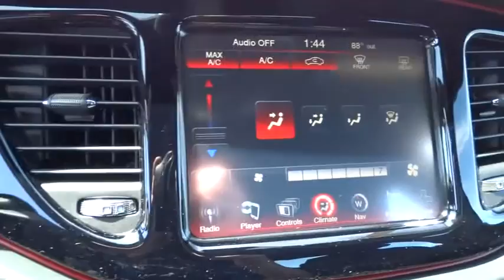2015 Dodge Dart Santa Rosa, Petaluma, Marin, San Francisco, North Bay, CA FD126683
2015 Dodge Dart

2727 Dowd Dr.

Navigation, CD Player, Bluetooth, Overhead Airbag, TRANSMISSION: 6-SPEED AUTOMATIC, CALIFORNIA APPEARANCE PACKAGE, 8.4 UCONNECT TOUCHSCREEN GROUP. SXT trim, Bright White Clear Coat exterior. EPA 35 MPG Hwy/22 MPG City! CLICK ME!br /br /KEY FEATURES INCLUDEbr /Bluetooth, CD Player Keyless Entry, Remote Trunk Release, Child Safety Locks, Electronic Stability Control, Brake Assist. br /br /OPTION PACKAGESbr /TRANSMISSION: 6-SPEED AUTOMATIC Urethane Shift Knob, Underbody Aerodynamic Treatment, Autostick Automatic Transmission, Active Grille Shutters, Tip Start, RADIO: UCONNECT 8.4N MP3/NAV SIRIUSXM Travel Link, 5-Year SIRIUSXM Travel Link Service, 5-Year SIRIUSXM Traffic Service, Garmin GPS Navigation, SIRIUSXM Traffic, 8.4 UCONNECT TOUCHSCREEN GROUP Radio: Uconnect 8.4 MP3, 8.4 Touchscreen Display, Remote USB Port, Glove Box Lamp, ParkView Rear Back-Up Camera, Illuminated I/P Surround, iPod Control, CALIFORNIA APPEARANCE PACKAGE Leather Wrapped Steering Wheel, Dual Rear Exhaust w/Bright Tips, Fog Lamps, Touring Suspension, Black Crosshair w/Black Surround, RALLYE Group, Dual Bright Exhaust Tips, Wheels: 17 x 7.5 Granite Crystal Aluminum, Rear Stabilizer Bar, Tires: P225/45R17 AS, SIRIUS SATELLITE RADIO Additional Subscription Fees Apply, No Satellite Coverage w/AK/HI, 1-Yr SIRIUSXM Radio Service, For More Info Call , QUICK ORDER PACKAGE 2BB Engine: 2.4L I4 PZEV M-AIR, Transmission: 6-Speed Automatic. br /br /EXPERTS ARE SAYINGbr /Great Gas Mileage: 35 MPG Hwy. br /br /MORE ABOUT USbr /The new and pre-owned inventories at Lithia Chrysler Jeep Dodge of Santa Rosa are always stocked with a wide variety of Chrysler, Dodge and Jeep vehicles. The qualified sales representatives and expert auto technicians provide you with a straight forward br /br /Fuel economy calculations based on original manufacturer data for trim engine configuration. Please confirm the accuracy of the included equipment by calling us prior to purchase. br /